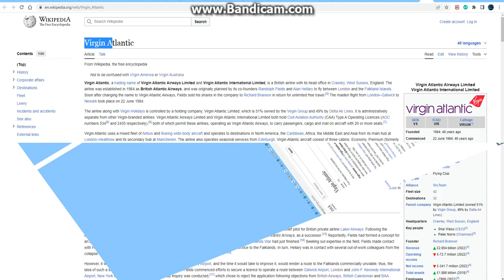Zofia & BL3SS x CamrinWatsin Look At Virgin Atlantic